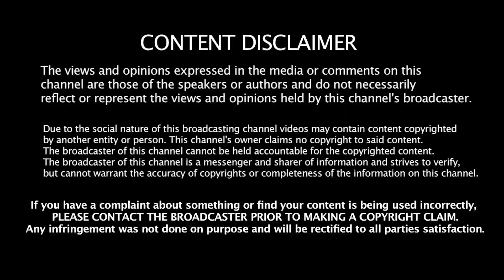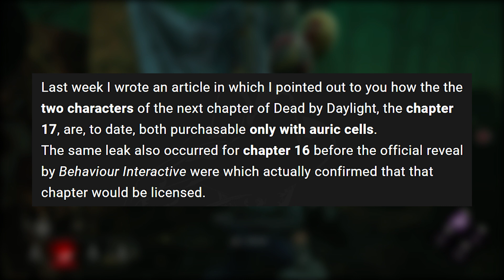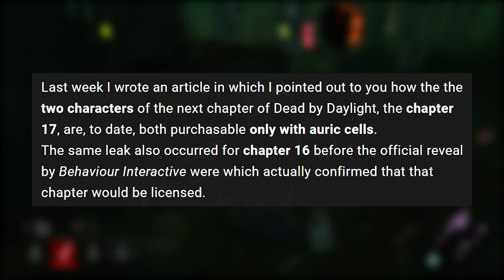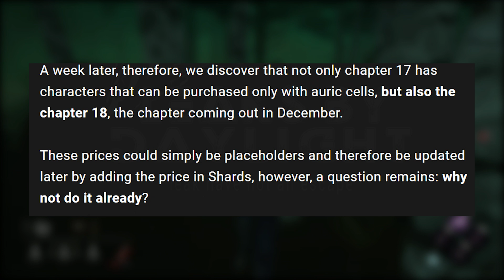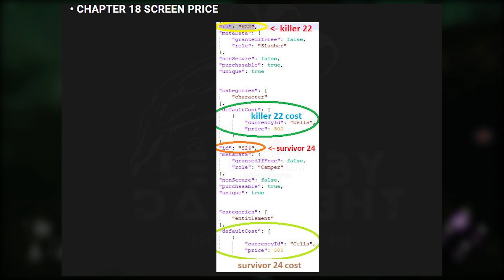Do we ALREADY have leaks for CHAPTER 18 Dead By Daylight?! (DBD, Jason, CandyMan)